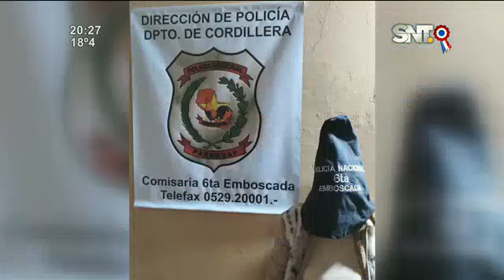Explotada sexualmente en prisión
Una mujer fue detenida tras llevar a su hija, menor de edad, a la cárcel de Emboscada para una supuesta "visita conyugal".

Además, se iniciará una investigación a los guardias de la penitenciaría.